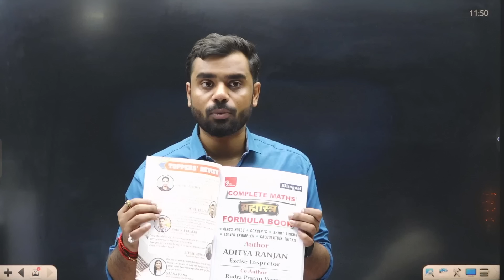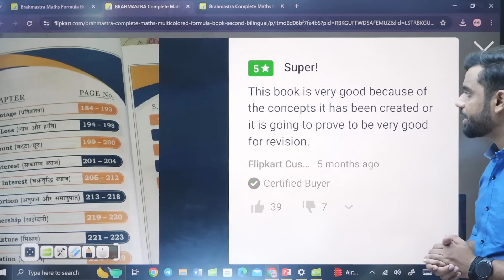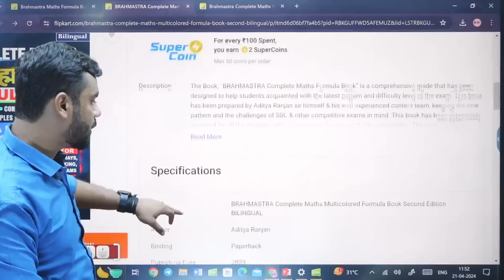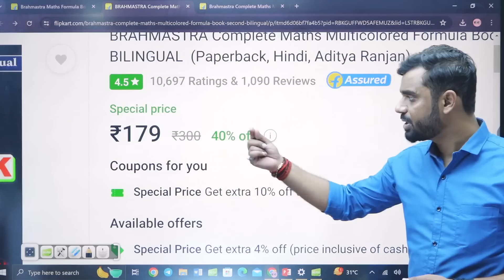😀😀ADITYA RANJAN SIR की तरफ से MATHS FORMULA BOOK पर अब तक का सबसे बड़ा OFFER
(OFFER सिर्फ आज के लिए ) 🔥🔥

📚𝐁𝐑𝐀𝐇𝐌𝐀𝐒𝐓𝐑𝐀 FORMULA BOOK LINK 🔗 OFFER PRICE - 179 ✅

👉 𝗠𝗮𝘁𝗵𝘀 𝗦𝗽𝗲𝗰𝗶𝗮𝗹 𝗟𝗜𝗩𝗘 𝗕𝗔𝗧𝗖𝗛(𝐏𝐀𝐈𝐃) (𝐁𝐲 𝐀𝐝𝐢𝐭𝐲𝐚 𝐑𝐚𝐧𝐣𝐚𝐧 𝐒𝐢𝐫)
𝐒𝐭𝐚𝐫𝐭𝐞𝐝 𝐨𝐧 18𝐭𝐡 March @𝟗𝟗𝟗 𝐨𝐧𝐥𝐲 (🔴 𝐋𝐈𝐕𝐄  𝐁𝐀𝐓𝐂𝐇 )

𝐒𝐭𝐚𝐫𝐭𝐞𝐝 𝐨𝐧 18𝐭𝐡 March. - @𝟐𝟔𝟗𝟗 𝐨𝐧𝐥𝐲 (🔴 𝐋𝐈𝐕𝐄  𝐁𝐀𝐓𝐂𝐇 )

rankers gurukul
aditya ranjan sir
maths aditya ranjan sir
maths book
brahmastra book by aditya ranjan sir
aditya ranjan book
maths book for ssc cgl
best book for ssc cgl
brahmastra maths
maths book for competitive exams
aditya ranjan brahmastra book
aditya ranjan brahmastra book review
free book
maths short tricks
formula book by aditya ranjan sir
formula book by aditya ranjan sir pdf
maths formula book
ssc maths formula book
ssc maths book aditya ranjan